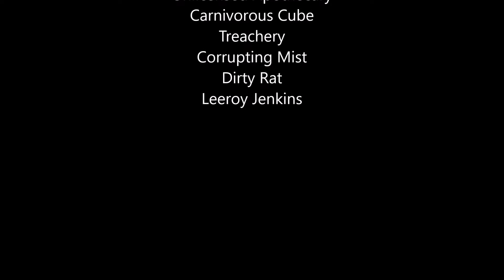TERRIBLE CUBE COMBO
Must play against worst hearthstone players of all time to pull this off.